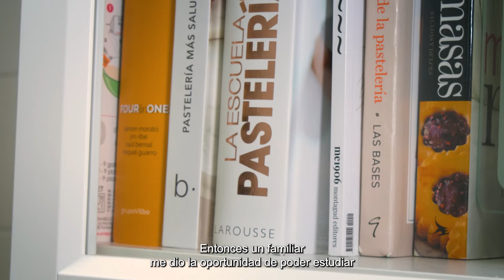Casos de éxito - alumni: Paloma de Miguel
CASOS DE ÉXITO - ALUMNI:

Esta vez nos vamos hasta Galicia, donde Paloma de Miguel (Diploma de Pastelería 2018) se marchó en 2020, en plena pandemia, parar abrir Melanger, un obrador de pastelería bajo pedido en Betanzos (A Coruña).

De un entorno donde está todavía arraigada un tipo de pastelería más tradicional, Paloma propone una alternativa que poco a poco va afianzándose en la zona. Todo un reto en tiempos de crisis con el que ha conseguido hacer realidad lo que hace tan solo un par de años era un sueño.